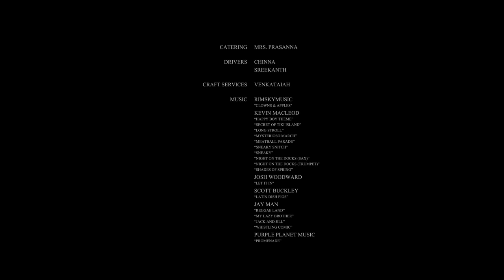Posh Poris | Episode 6 | To - Let | Telugu Web Series | by Aparna Malladi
Posh Poris Telugu New Web Series 2016 Epi #6. A Web Series Directed by Aparna Malladi.

Posh Poris: The shenanigans of two roommates Maya & Hyndavi and their moocher friend Sesh in Hyderabad.

FEATURING:
Harika Vedula, Sahaja Chowdary, Aditi Myakal, Arjun Menon, Mahesh Vitta, Rajesh Vulli and Shining Phani

DIRECTOR: Aparna Malladi
PRODUCER: Hima Bindu Kantamneni
STORY, SCREENPLAY & DIALOGUES: Gautami Challagulla
D.O.P: Vamsi Patchipulusu
Editor: Syam Vadavalli
VFX/COLORIST : Subrahmanyam Meesala
SOUND: Suresh Somireddy
CASTING DIRECTOR: Pushpa Bhaskar
EXECUTIVE PRODUCERS: Ramadevi Iragavarapu & Satya Bhavana
CREATIVE PRODUCER: Sheetal Kiran Peta
ASSISTANT DIRECTOR: Saiteja
SFX: Mohan Babu
DUBBING: Trimurthy
MAKE UP & HAIR: P.Rambabu, Mahesh & Babu

"SECRET OF TIKI ISLAND", “LONG STROLL”, “MYSTERIOSO MARCH”, “MEATBALL PARADE”, “SNEAKY SNITCH”, “SNEAKY”, “NIGHT ON THE DOCKS (SAX)”, NIGHT ON THE DOCKS (TRUMPET)”, “SHADES OF SPRING” & "HAPPY BOY THEME" by Kevin MacLeod (incompetech.com)

“REGGAE LAND”, “MY LAZY BROTHER”, “JACK AND JILL” & “WHISTLING COMIC” by Jay Man